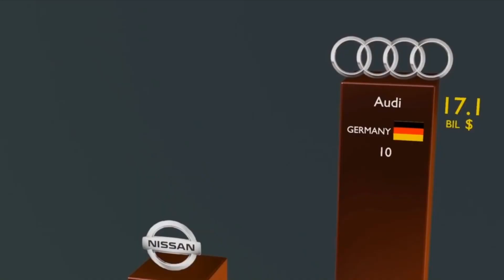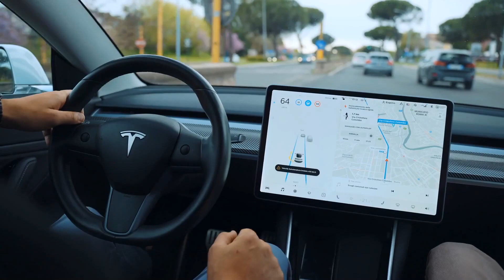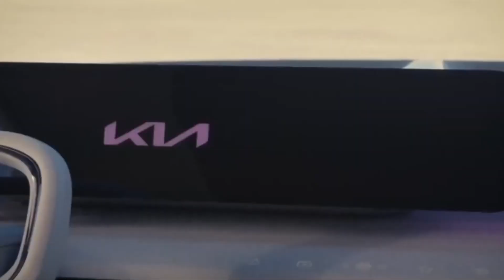Not a Tesla Cybertruck, but BETTER!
Welcome Back To Future Territory

Tesla Cybertruck is one of the most anticipated electric trucks to be launched in the coming future. The impact of Cybertruck on the masses is so intense that other automakers started working on their own electric pickup trucks as soon as they surfaced on the internet. So it's a pretty decent assumption that most of those knock-offs are going to fail, right? Well, that might not be the case for the truck we're about to show you, because we think we've found the truck that will not only compete with the Cybertruck but replace it entirely as the most advanced EV truck to ever be made.In this video, we are looking into Tesla Cybertruck Killer?? The Coolest Car in the World